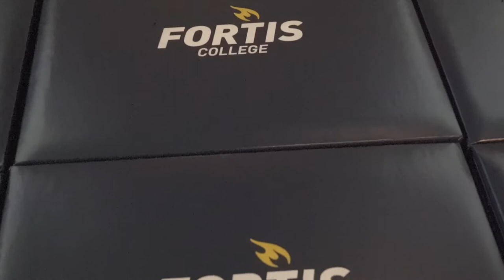FORTIS Grad Summer 2022 (Short)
Summer Class of 2022 graduation - short version - July 29, 2022